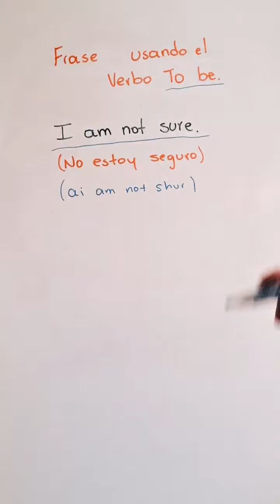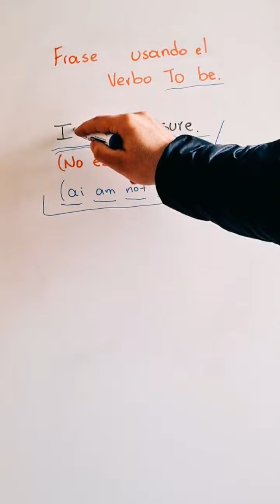¡PALABRAS que te IMPULSARÁN en INGLÉS! 🚀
Pon a prueba tu comprensión de lectura en inglés con este test basado en la rutina diaria de Hernán. Ideal para estudiantes de nivel básico. ¡Sigue el video y responde las preguntas para mejorar tu inglés!